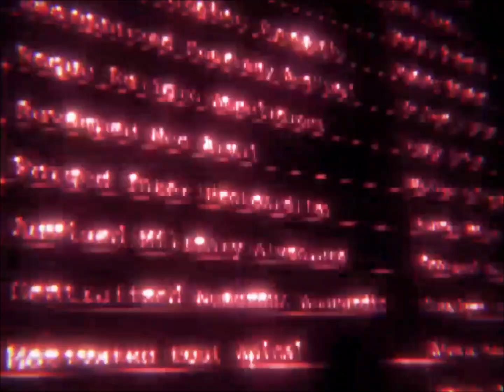[SDVX EXCEED GEAR] Circuit Surfer / kors k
Added to SOUND VOLTEX EXCEED GEAR on January 18th, 2024. From kors k's Circuit Surfer EP(2023). Amazing new track from kors k!